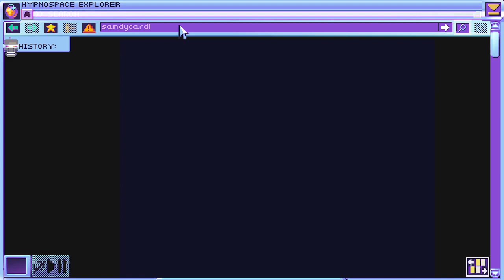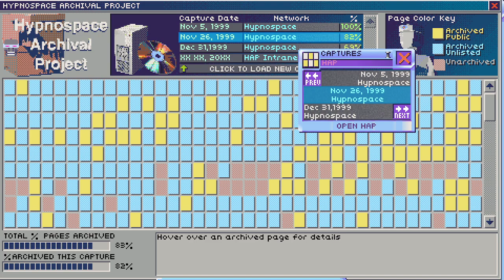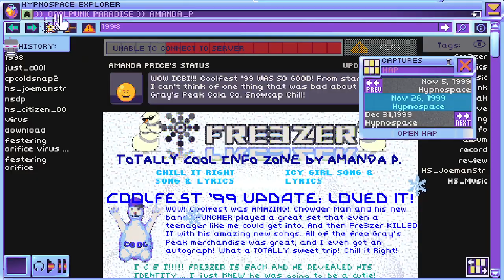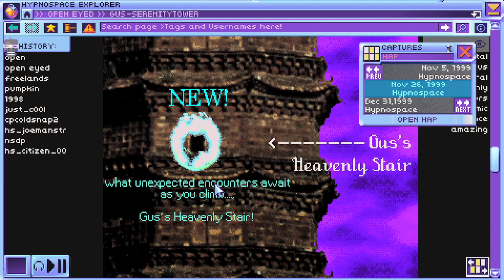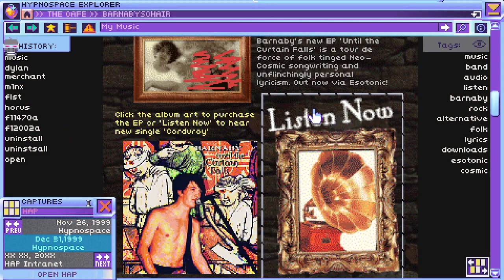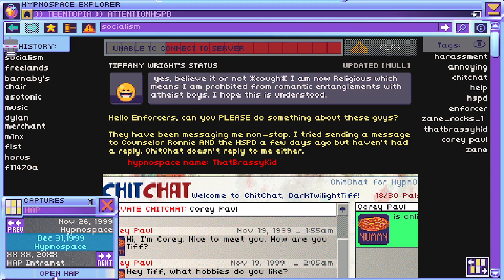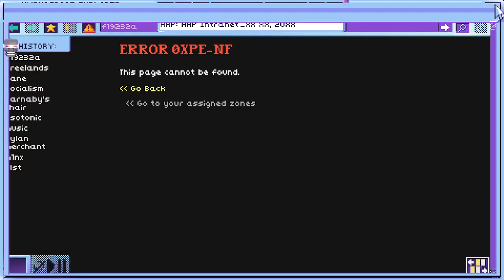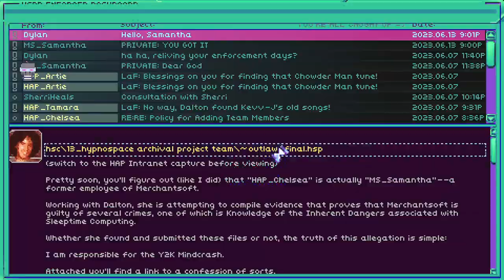Hypnospace Outlaw #6 FINALE | we got sued for archiving. it's so over bros....